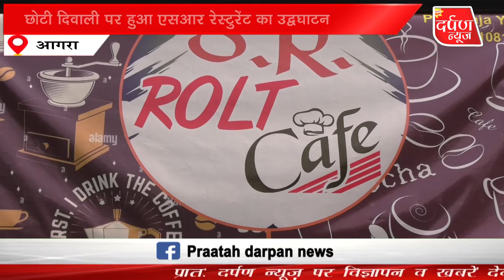छोटी दिवाली पर हुआ एसआर रेस्टुरेंट का उद्धघाटन रेस्टुरेंट पर मिलेगा स्वादिष्ट व्यंजनों का स्वाद